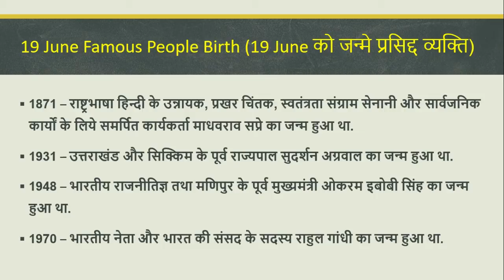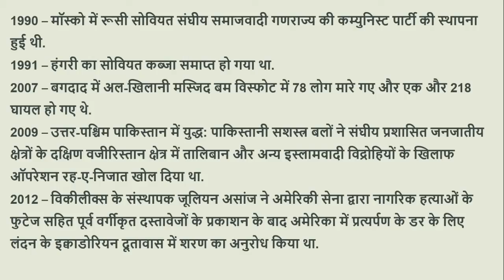19 June Ka Itihas (19 June की ऐतिहासिक घटनाये)|uppsc/upsc mains| mppsc|rpsc|success manch